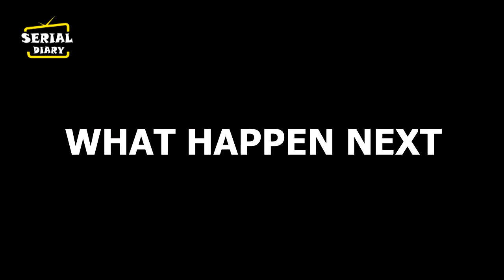BCHD : RAJA के सामने आएगा NIYATI कका घिनौना सच ,BANNI जानेगी असलियत